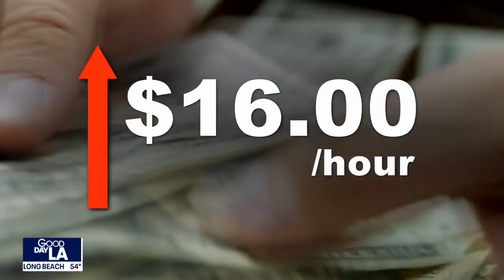New 2024 California laws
From minimum wage to public health, here's a roundup of some new state laws coming to California in 2024.